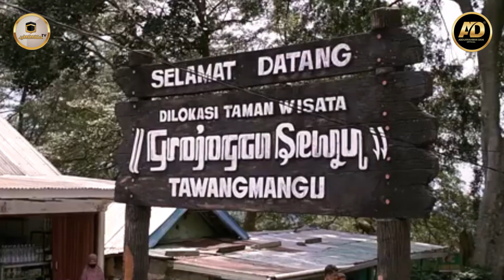TELAGA NABI ﷺ